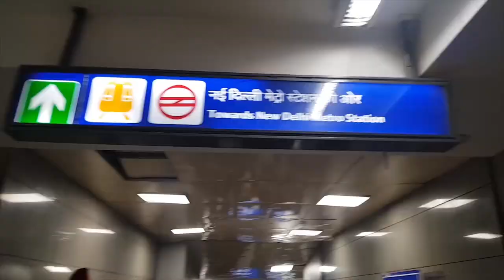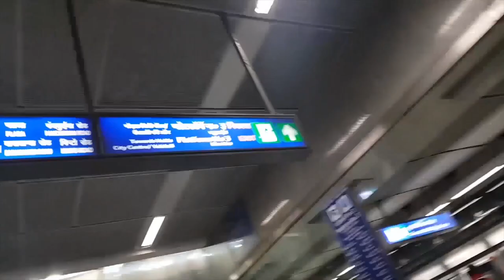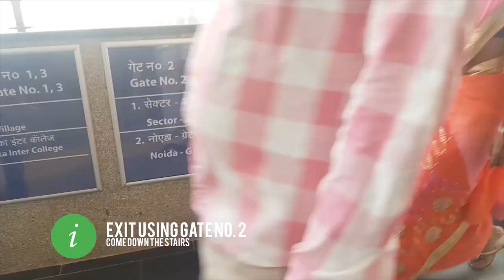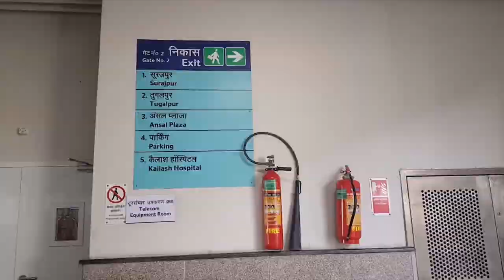New Delhi Railway Station (NDLS) to Pari Chowk - Indian Nationals 2019 Travel Video